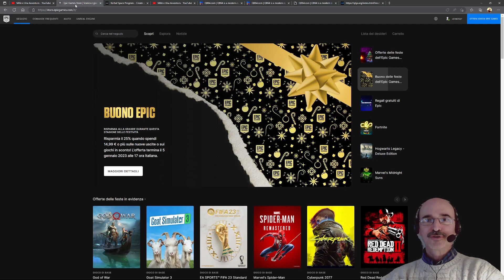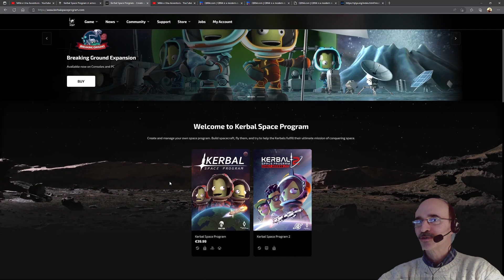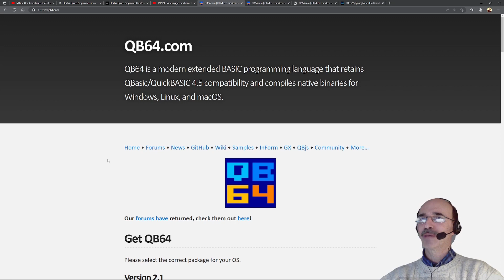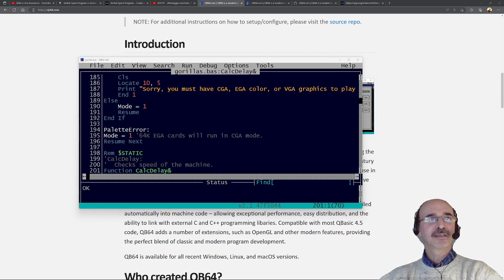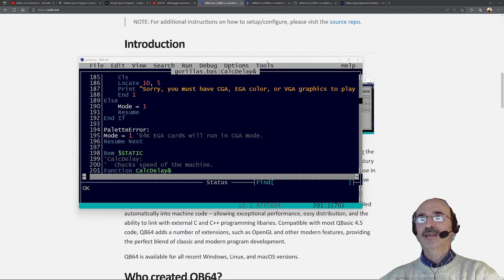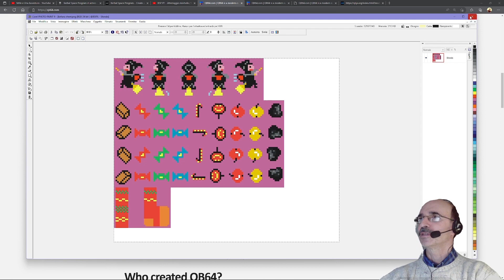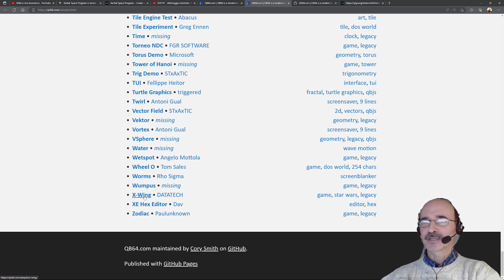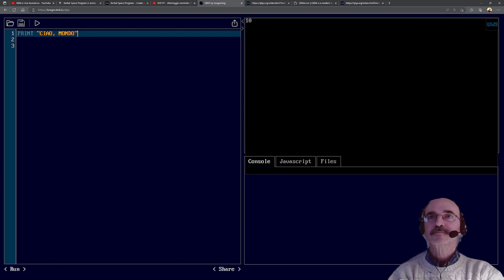La befana vien di notte... / QuickBASIC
Approfittiamo della vigilia dell'Epifania per presentare questo gioco scritto da @andreal2023 con QB64 (compatibile con QBasic/QuickBASIC 4.5) in cui un'indaffarata befana deve raccogliere dolcetti ed evitare il carbone. Chissà quale altro gioco avrà ispirato le sue meccaniche!
Nel video diamo anche un'occhiata a QB64 e ricordiamo il giveaway di Epic Games che riguarda il mitico Kerbal Space Program.
* Il gioco di Andrea è disponibile su itch.io *